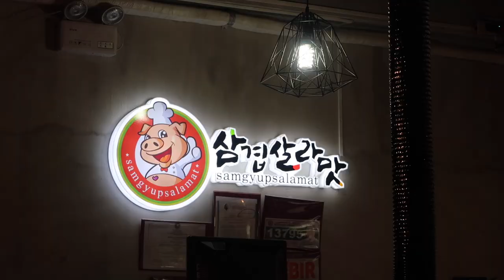SAMGYUPSALAMAT | KOREAN BBQ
Another Korean Bbq near the NAIA. Not like other Korean bbq restaurant, you get to cook your own bbq. Service is good, food is good, and the place is also good.
Price is cheaper when you dine from 11am-3pm.